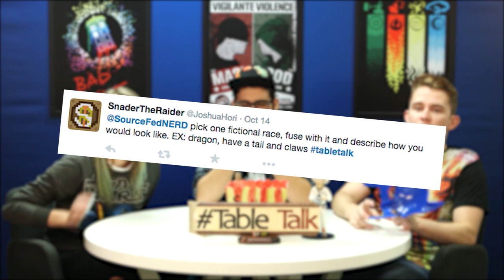Could People Even Fly with Wings?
Maude, Steve, and Sam talk weird return stories, and being merged with mythical animals.

ATTN: SourceFedNERD
6433 Topanga Canyon Blvd #805